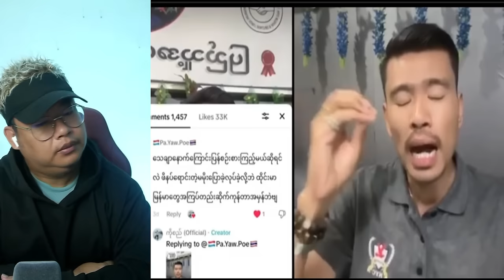စက်တင်ဘာလ(၂၁)ရက် နေ့လည်ခင်းသတင်းများ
Bigboss